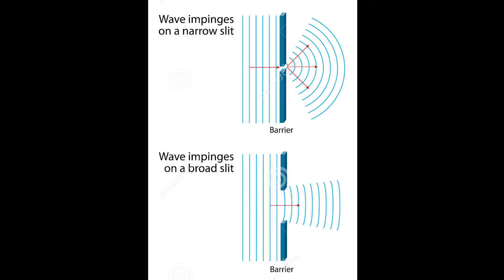Pillole di Fotografia #4 - La diffrazione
Oggi un video rapidissimo sulla diffrazione e sul perché non dovresti mai scattare foto con diaframma troppo chiuso.

L'attrezzatura che uso per registrare i miei video:

Microfono Lavalier.
Panasonic GH4.
Led Yognuo 600.
Zoom H4NPRO.

☛ SOCIAL ☚

✔ Facebook Travel. EmAdventures

✔ Instagram Wedding. emanuelesorrentino_wedding